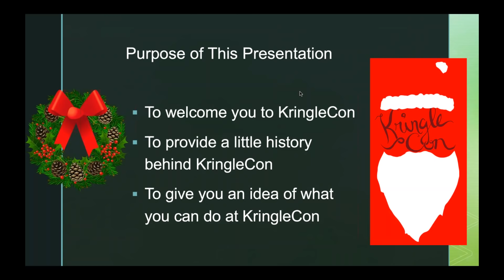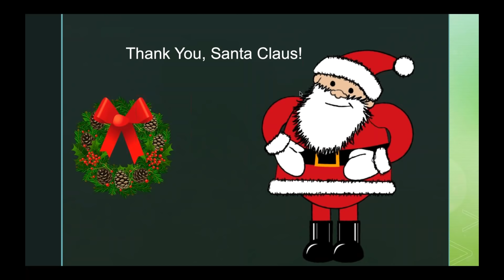KringleCon - Ed Skoudis, KringleCon 2018: Start Here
In this short overview, Ed Skoudis welcomes attendees to KringleCon 2018, the first-ever conference hosted by Santa at the North Pole as part of the SANS HolidayHack challenge. In the session, Ed Skoudis describes the history of the conference, has some suggestions for what to do at KringleCon, and drops some hints about this year’s challenges.